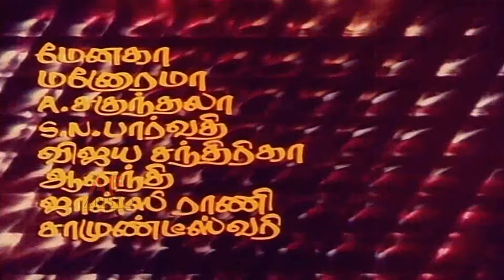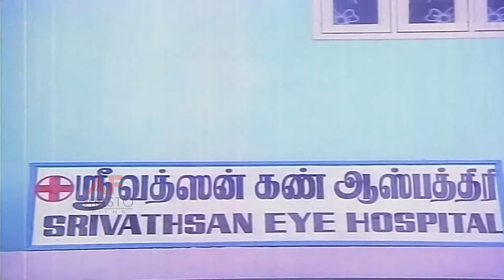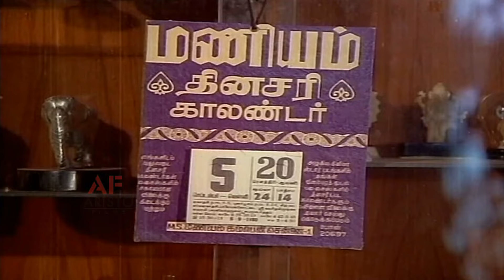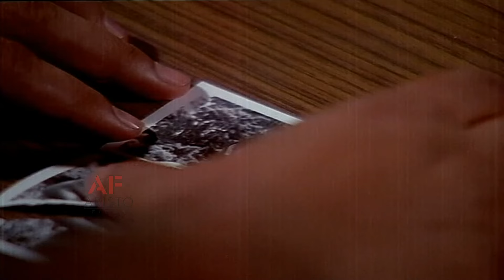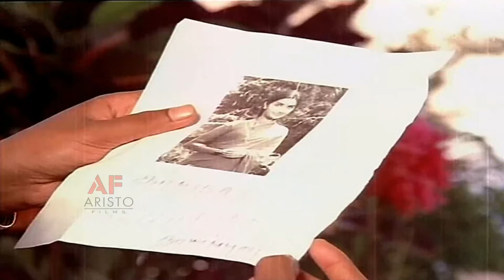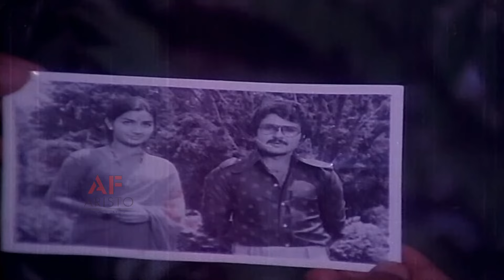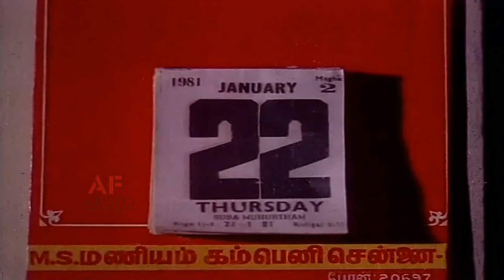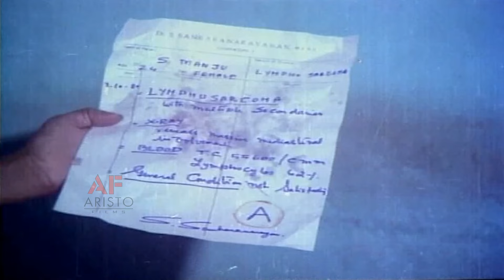Keezh Vaanam Sivakkum || Sivaji Ganesan || Saritha || Jaishankar || HD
Keezh Vaanam Sivakkum is a 1981 Indian Tamil-language film, directed by Muktha Srinivasan and produced by S. Ravi. The film stars Sivaji Ganesan, Saritha, Jaishankar, Sarath Babu and Menaka. It is based on the play of the same name by Kuriakose Ranga. The film was released on 26 October 1981 and become a box-office hit, running for over 100 days in theaters. It was remade in Telugu as Gopala Krishnudu and in Malayalam as Chakravalam Chuvannappol.

Cast
Sivaji Ganesan as Dr. Dwarakanath
Saritha as Manju
Jaishankar as Senthil / Kumaran
Sarath Babu as Srivathsan
Menaka
Kathadi Ramamurthy
Manorama as the maid
Major Sundarrajan as Dr. Sankara
C. I. D. Sakunthala

Movie Credit :
Directed by : Muktha Srinivasan
Screenplay by : Visu
Story by : Kuriakose Ranga
Produced by : S. Ravi
Starring : Sivaji Ganesan
                 Saritha
                Jaishankar
                Sarath Babu
                Menaka
Edited by : V. P. Krishnan
                    R. Shanmugam
Production Company : Vidhya Movies
Release date : 26 October 1981
Language : Tamil